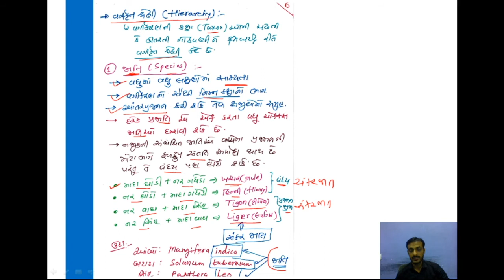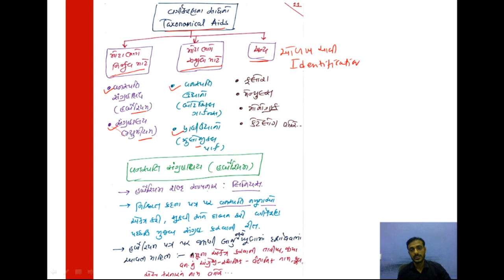Day 1 | 45 DAYS NEET | CRASH COURSE | BIOLOGY NCERT | IN GUJARATI | BY GOVIND MAKWANA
Day 1 : Unit-1(Chapter 1)
45 DAYS NEET CRASH COURSE .
CRASH COURSE IN GUJARATI MEDIUM
BIOLOGY NCERT
FOR NEET